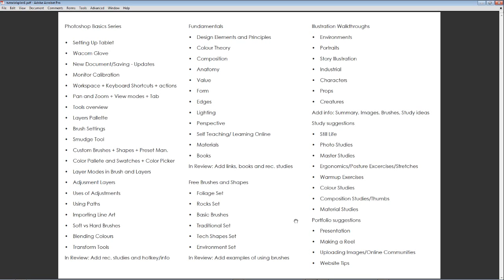HowToDigitalPaint.com - Upcoming Tutorials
This is the plan for the upcoming tutorials and topics covered as things progress.